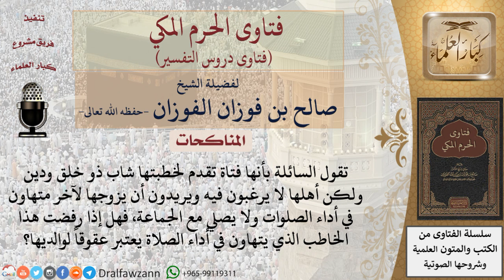هل رفض الخاطب المتهاون في الصلاة ويقبله الأهل يعد عقوقا للوالدين؟ للشيخ الفوزان